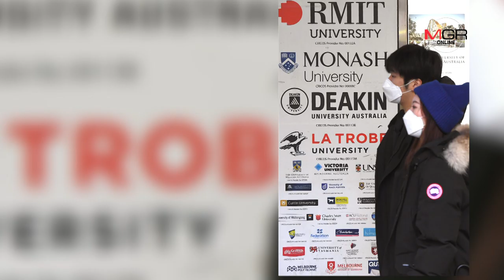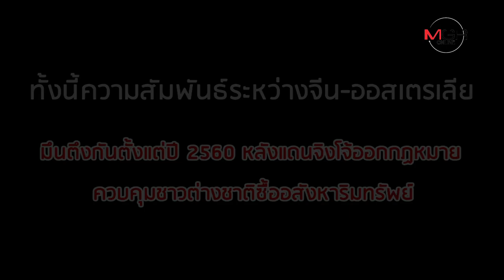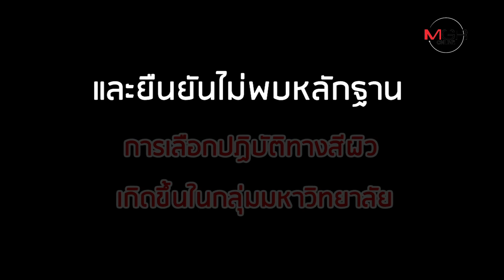"ออสซี่" มีเครียด! จีนเตือนเรียนต่อออสเตรเลีย เสี่ยงเจอเหยียดเชื้อชาติ